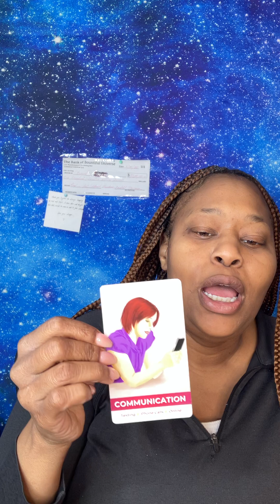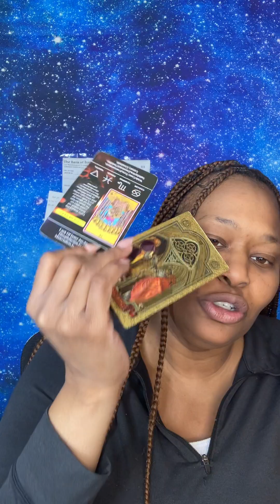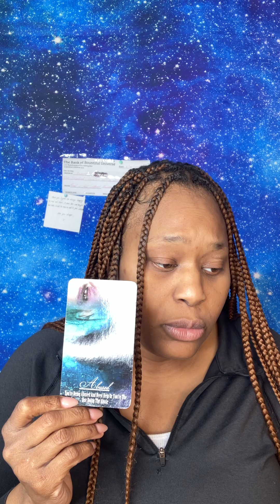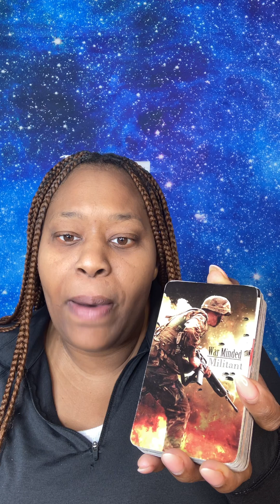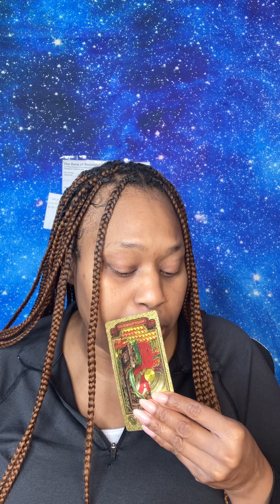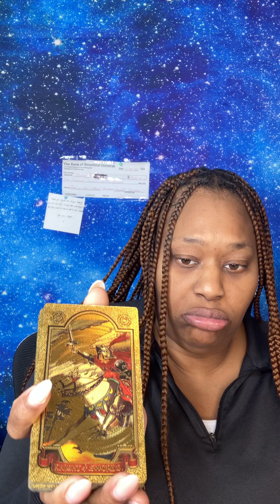🔮 EARTH SIGNS WEEKLY MESSAGE | BE PREPARED FOR WHATS TO COME | REAL&RAWTAROT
Hello Gems!

Be sure to follow my Onlyfans for uncensored content/celebrity tarot readings., also check-out the items on my websites Mskrystaltarotlove.com. All items come charge and energized and it comes with the quartz/crystal it was charged with.